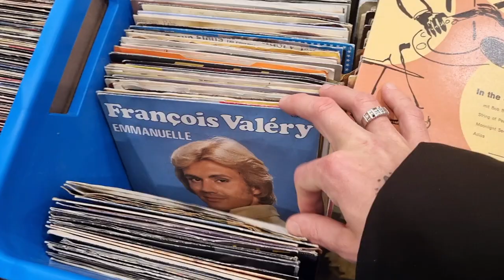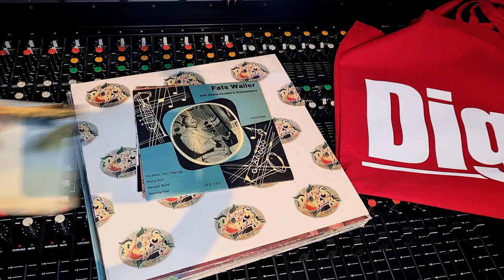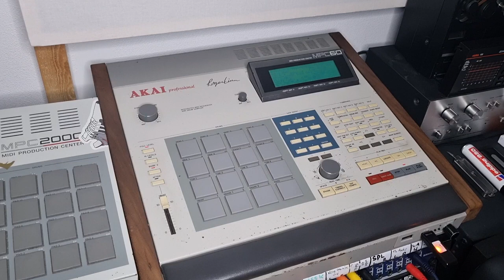Making a Beat From Vinyl | MPC 2000 & MPC 60| Boom Bap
Crate Diggin + Beatmaking from vinyl!
Time to make a boom bap beat from scratch! How do i get my vinyl? I go to the biggest record fair of the Netherlands to do some crate digging and make a dope boombap beat from scratch.

0:00 - 0:31 Intro
0:32 - 1:27 Record fair
1:28 - 2:00 The catch
2:01 - 3:44 Beatmaking